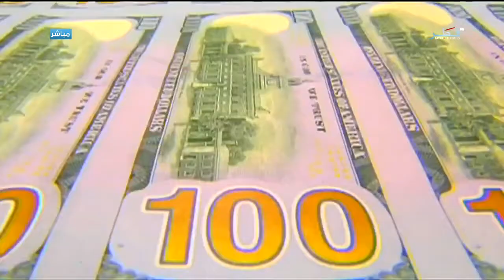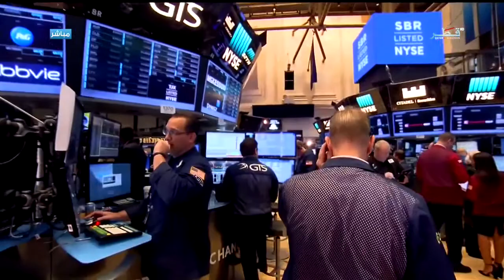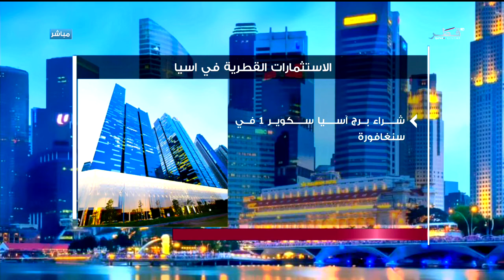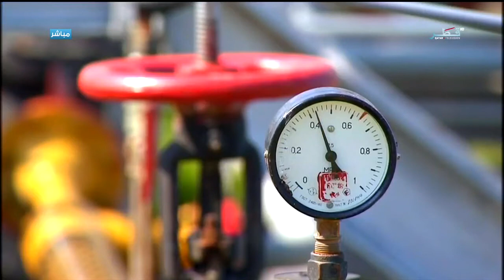تقرير عن حجم الاستثمارات القطرية السيادية في خمس قارات